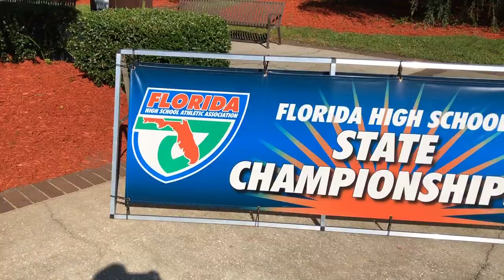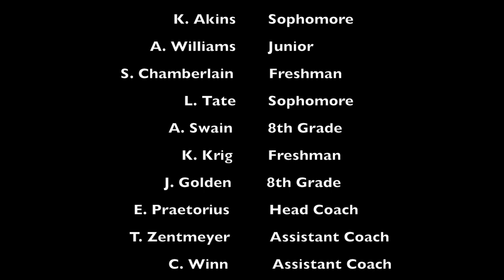CDS Volleyball: Our Team, Our Time and Our Title!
An inside look at Carrollwood Day School Volleyball's FHSAA 4A State Championship win!